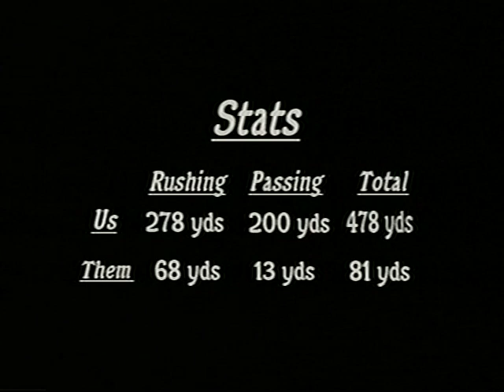2004 Garden Plain Football vs. Bluestem